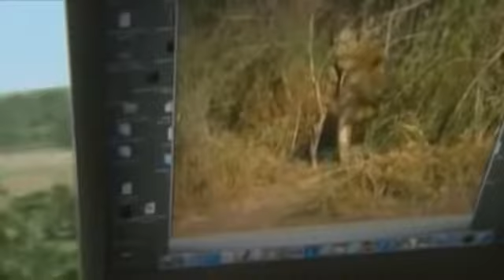The World Of Animals | Lion Vs Cheetah | Discovery Amazing Wildlife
The lion (Panthera leo) is one of the big cats in the genus Panthera and a member of the family Felidae. The commonly used term African lion collectively denotes the several subspecies in Africa. With some males exceeding 250 kg (550 lb) in weight,[4] it is the second-largest living cat after the tiger. Wild lions currently exist in sub-Saharan Africa and in India (where an endangered remnant population resides in Gir Forest National Park). In ancient historic times, their range was in most of Africa, including North Africa, and across Eurasia from Greece and southeastern Europe to India. In the late Pleistocene, about 10,000 years ago, the lion was the most widespread large land mammal after humans: Panthera leo spelaea lived in northern and western Europe and Panthera leo atrox lived in the Americas from the Yukon to Peru.[5] The lion is classified as a vulnerable species by the International Union for Conservation of Nature (IUCN), having seen a major population decline in its African range of 30–50% per two decades during the second half of the twentieth century.[2] Lion populations are untenable outside designated reserves and national parks. Although the cause of the decline is not fully understood, habitat loss and conflicts with humans are the greatest causes of concern. Within Africa, the West African lion population is particularly endangered.
The cheetah /ˈtʃiːtə/ (Acinonyx jubatus) is a large felid of the subfamily Felinae that occurs mainly in eastern and southern Africa and a few parts of Iran. The only extant member of the genus Acinonyx, the cheetah was first described by Johann Christian Daniel von Schreber in 1775. The cheetah is characterised by a slender body, deep chest, spotted coat, a small rounded head, black tear-like streaks on the face, long thin legs and a long spotted tail. Its lightly built, slender form is in sharp contrast with the robust build of the big cats, making it more similar to the cougar. The cheetah reaches nearly 70 to 90 cm (28 to 35 in) at the shoulder, and weighs 21–72 kg (46–159 lb). Though taller than the leopard, it is notably smaller than the lion. Basically yellowish tan or rufous to greyish white, the coat is uniformly covered with nearly 2,000 solid black spots.